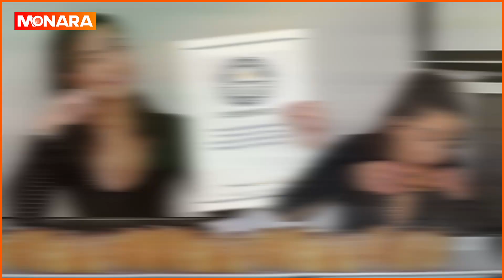විනාඩියෙන් විනාඩිය කට පාවිච්චි කරලා තිබ්බ වාර්තා - Guinness World Records || Monara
විනාඩියෙන් විනාඩිය කට පාවිච්චි කරලා තිබ්බ වාර්තා

This video is about a woman who managed to set a Guinness record as the fastest person to eat in the world.

ලෝකයේ වේගයෙන්ම ආහාර ගන්නා කෙනා විදිහට ගිනස් වාර්තාවක් තියන්න සමත් වුණු කාන්තාවක් ගැනයි මේ වීඩියෝව.